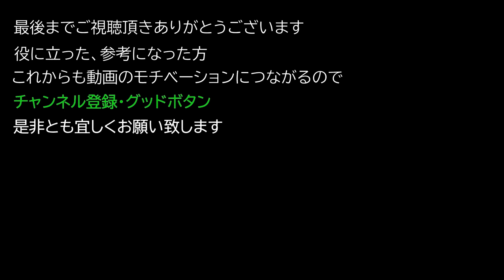【Elden ring エルデンリング】 戦灰 『命奪拳』 入手方法について紹介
戦灰 『命奪拳』 入手方法について紹介